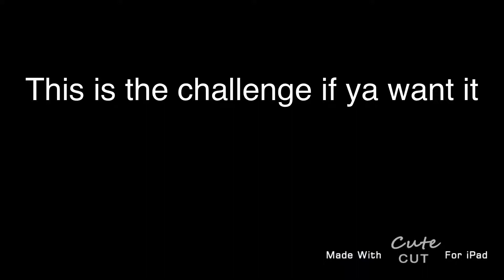UpDaTeS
AAAAAA- yeah updates.